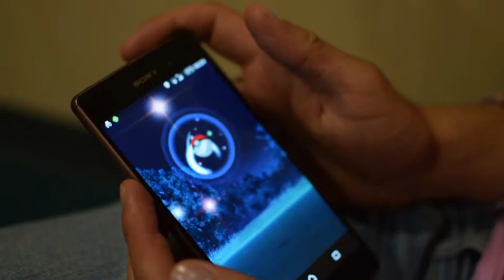Capsule Hotel SHINJUKU | JAPAN VLOG #1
Visiting the red light district of Tokyo and a Capsule Hotel.